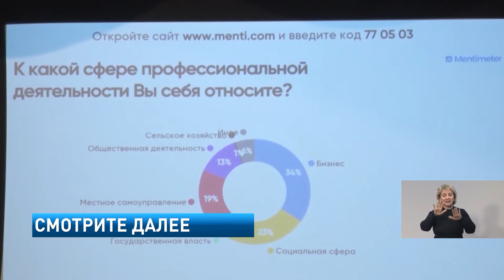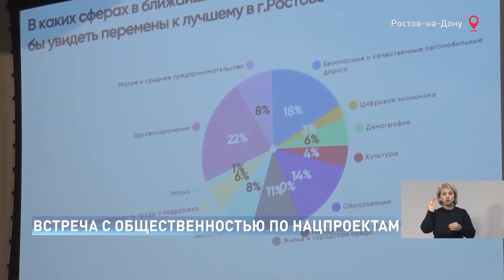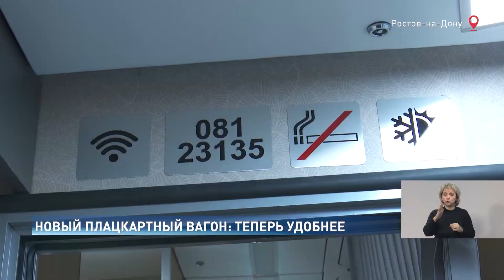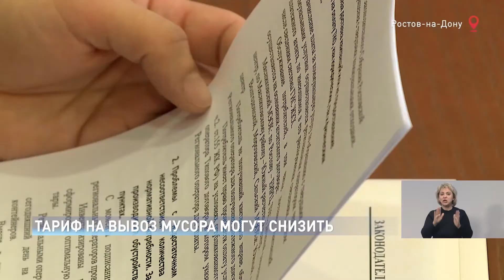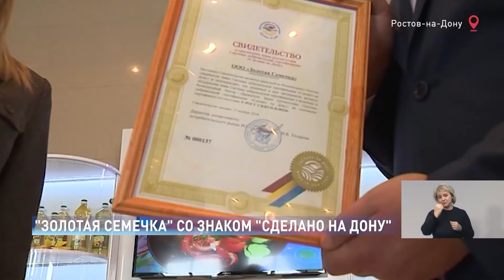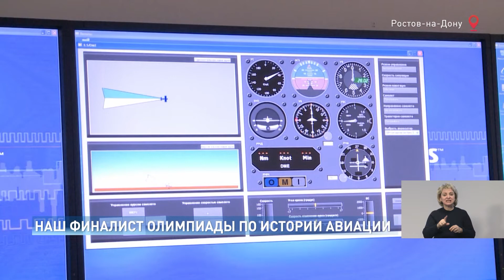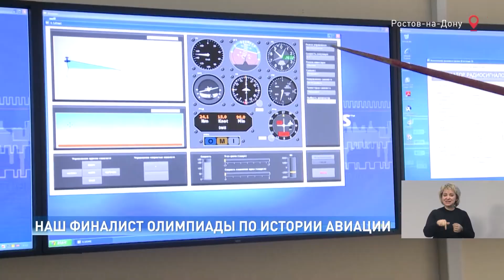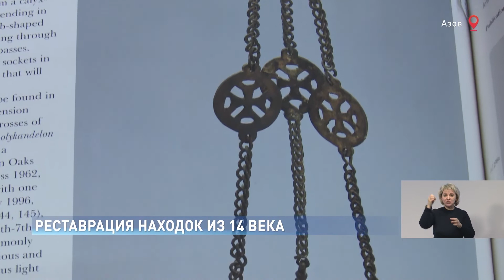Новости-на-Дону в 18.30 от 19 марта 2019